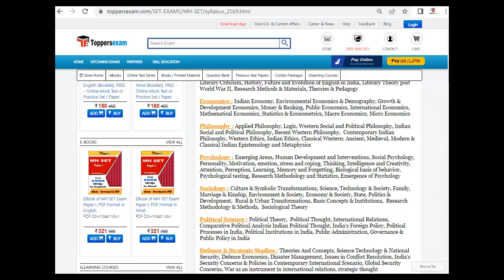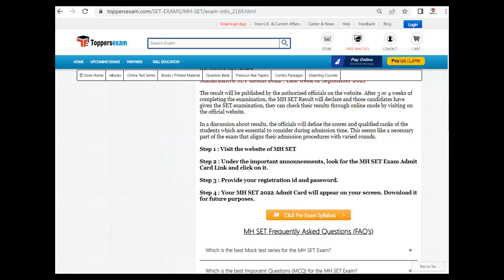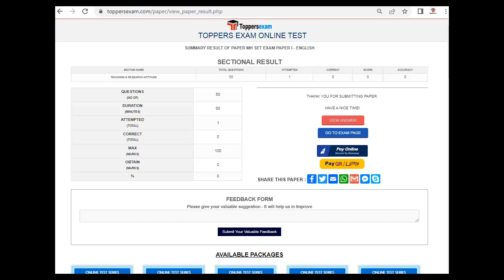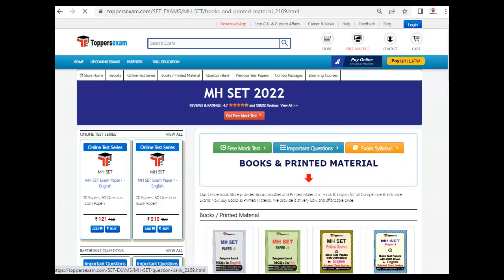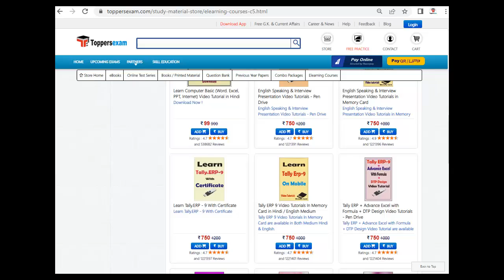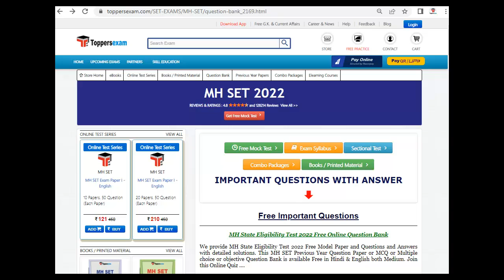Important Questions For MH SET 2022 | Preparation Tips & Strategy | Detailed Syllabus & Pattern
MH SET 2022 Exam 2022 Detailed, Update Syllabus & Pattern. For Preparation of MH SET 2022 we Provide Books, eBooks, Booklet, Sample Paper, Solved Paper, Printed Material, Mock test, MCQ, Practice Set, Exam Pattern , Previous Year Paper,  Important Questions, Preparation Tips & Strategy MH SET 2022 Exam , Study Material and More at Toppersexam.com